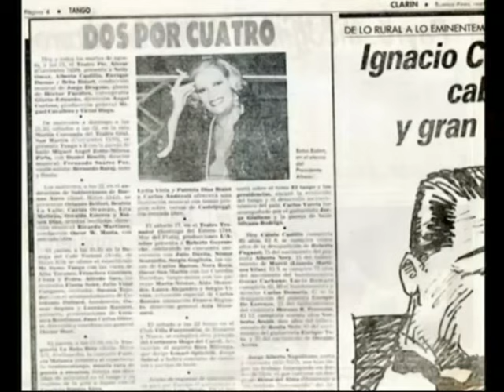ME LLAMO TANGO - Héctor Huet - Café Tortoni Jueves 08 /08/ 91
HECTOR HUET PRESENTA EL ESPECTÁCULO “ME LLAMO TANGO” EN LA BODEGA DEL CAFÉ TORTONI – 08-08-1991
Realizado el Jueves 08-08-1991 a partir 19.30hs. En la oportunidad actuaron el trío integrado con las guitarras de Lorenzo Ranieri y Osmar Segura, en bandoneón Celedonio Daliard.  En canto Alba Toranzo, Flavia Soler (quien no quedó filmada), Francisco Giménez y Alfredo Sáez.  La pareja de baile “Dos para el tango”. El recitador Julio Vidal Casquero.  La conducción a cargo de Juan Carlos Oliveri.